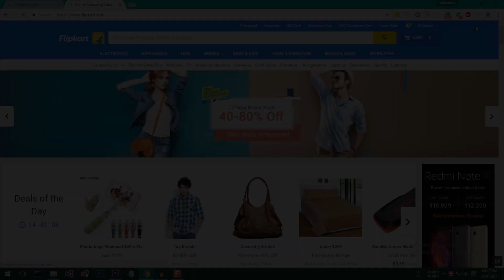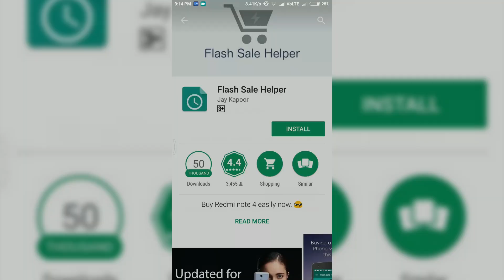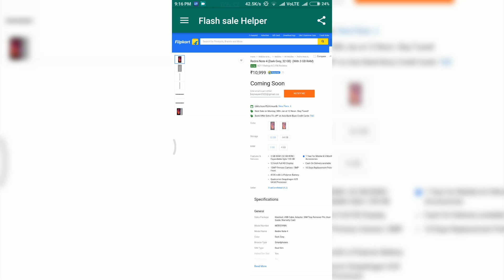Flash Sale Trick To Buy Redmi Note 4 Successfully From Flipkart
Follow this trick to buy Redmi note 4 from flipkart flash sale.